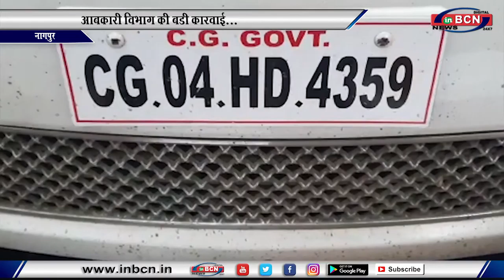आबकारी विभाग की एक और बड़ी कार्यवाई...